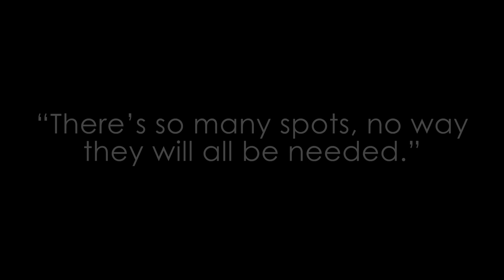Save My Spot! Leaving Accessible Parking Spots Open for Those Who Need Them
Accessible parking spots are a valuable and necessary resource for our neighbors with disabilities. Hear from local advocate Carrie Greenwood about the many reasons why it's important to save these spots for those who need them.

You can learn more about the City of Topeka's ADA Advisory Council, and initiatives the group is involved in, by visiting